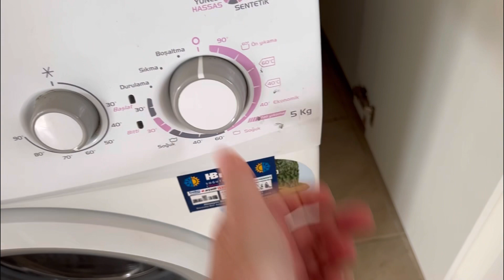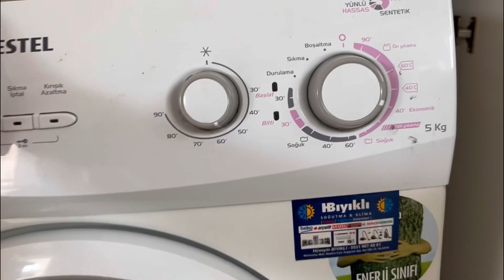Waschmaschine kaputt und gleich ersetz? Schnäppchen shoppen für den Mann | Vlog 16. Oktober 2023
Heute ist meine Waschmaschine wieder kaputt, aber unser Gärtner hat eine Neue für uns. Außerdem gehen wir auf Einkaufstour mit meinem Mann. Ich wünsche euch ganz viel Spaß bei meinem neuen YouTube Vlog!
Viele liebe Grüße Eure Wolfsmama

Mein YouTube Finanzkanal:
Finanzakademie

Mein YouTube Beautykanal:
beautyover50